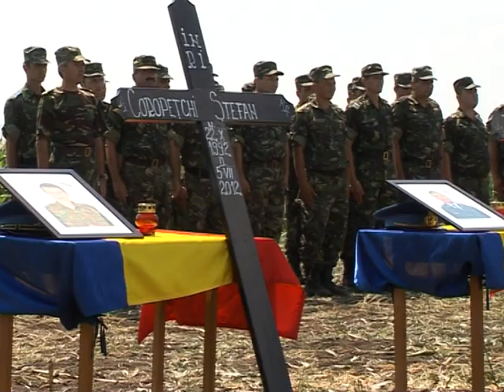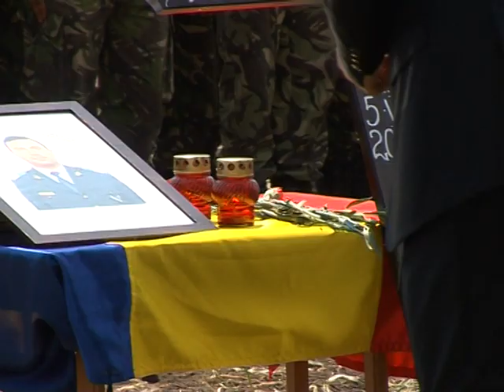Buzau, Ponta la Buzau